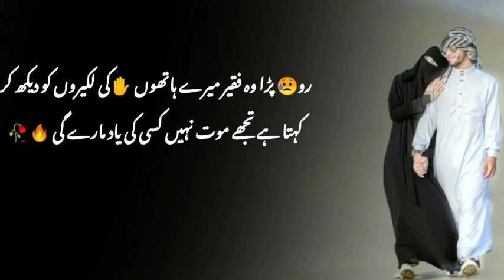Aurat Jab Bhi Chhodati Hai Mard Ko | Sad Poetry | Sad Shayari | 2Line Sad Poetry | Hindi Sad Shayari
Urdu Poetry | Love Sad Shayari | Sad Urdu Poetry | Sad Urdu Status | Sad Love Urdu Poetry | Sad Love Status |

2 Line Shayari | 2 Line Status | 2 Line Shayari Status | 2 Line Urdu Poetry

Asslam o likum

Dear Friends how are you. I hope ap sb theak honge.aj ki video ap ko Zaror Passand aygii, agr ap ko video achi lgy to hmari video ko share kijeya ga aur Channel ko Subscribe Krain.

Voice by : Saba voice Urdu